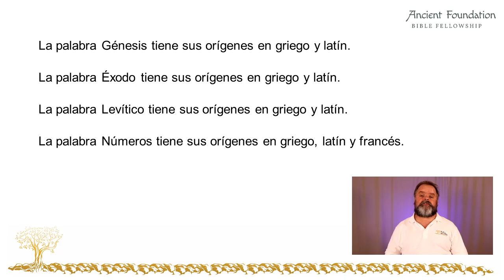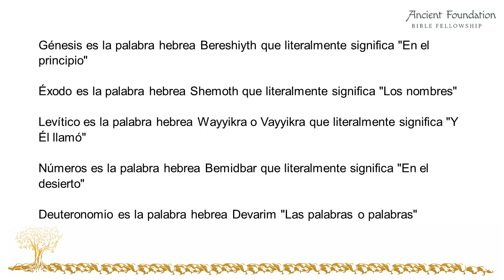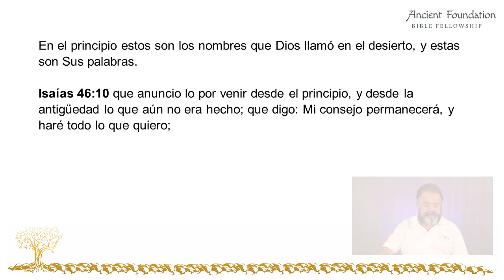El Plan Maestro de Dios | El camino profético a la redención en los primeros 5 libros de la Biblia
La profecía y el plan de salvación se revelan en los primeros cinco libros de nuestras Biblias. Hay un código oculto. Únanse a mí mientras revelo este plan que sólo se puede ver en el texto hebreo original.

Realmente adoramos a un Dios Todopoderoso y poderoso que reveló estas verdades desde el principio. El idioma hebreo es un lenguaje por diseño al igual que la creación.